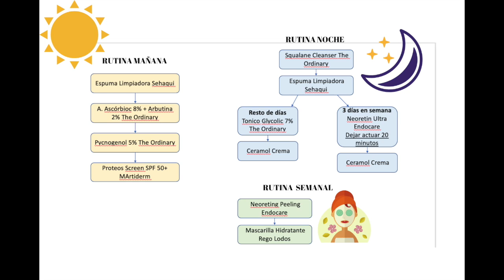Manual para dummies RUTINA DESPIGMENTANTE 📍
Semanalmente os proponemos rutinas básicas. Si necesitas una rutina más personalizada no dudes en pedirnos consejo.
♡♡ENLACES TIENDA ONLINE ♡♡
♡♡ ¿TIENES ALGO QUE CONTARNOS O PREGUNTARNOS? ♡♡
♡♡ CANAL TELEGRAM♡♡
Si quieres recibir un consejo diario sobre salud y belleza y enterarte de promociones flash exclusivas apúntate a nuestro canal de telegrama. Es muy sencillo sólo tienes que hacer click en este enlace
♡♡¡ECHA UN VISTAZO A NUESTRA TIENDA ONLINE! ♡♡
QUIENES SOMOS
Mi nombre es Tamar y soy la Titular de la Farmacia Rego Lodos. Vengo de una familia de larga tradición de farmacéuticos. Mientras otros niños jugaban a casitas yo jugaba en la rebotica de la farmacia de mi abuelo a dispensar aspirinas. No siempre quise ser farmacéutica, pero desde el primer día que me puse detrás del mostrador como farmacéutica supe que este era mi sitio.
Disfruto cada día de mi trabajo y de mi equipo, sin el cual no podría hacer mi sueño realidad. Una farmacia orientada a la prevención de la salud desde el lado más humano y cercano.
A día de hoy tengo la suerte de contar con un equipo increíble  de profesionales con las que puedo disfrutar y compartir esta gran profesión.
En este canal me gustaría poder dar respuesta a todos tus dudas de salud y belleza.
Ahora ha llegado el momento de que nos conozcamos... ¿nos cuentas un poco sobre ti?
Un besazo